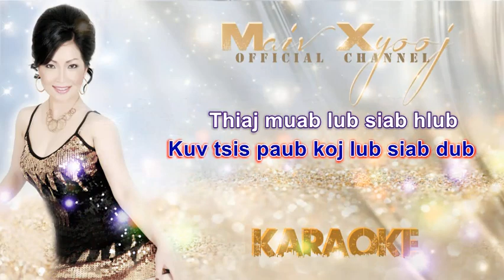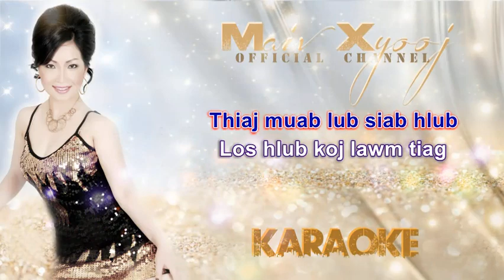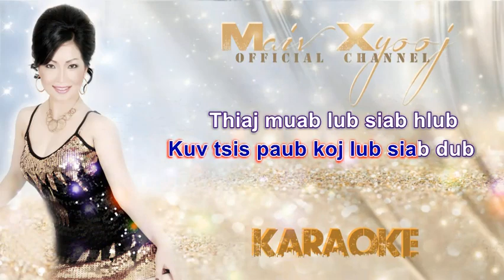Maiv Xyooj ~ "8 9 Lub Siab" with Lyrics (Youtube Version)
Credits:
Album Title: Nco Ntuj Tshiab Tawm Ntuj Tsaug
Song Title: 8-9 Lub Siab
Photo by: Bao Chang Portrait Studio (St. Paul, MN)

CEEB TOOM:
Zaj nkauj/video no tsuas yog tso rau sawv daws saib lom zem hauv Maiv Xyooj Official Channel xwb. Thov txhob muab zaj nkauj/video no coj mus tso dua rau lwm tus Youtube Channel los sis coj mus ua lwm yam yog tsis tau kev tso cai ua ntej los ntawm tus Tswv. Ua tsaug!!!

NOTE: This video clip has been uploaded for the sole purpose of entertainment only. Thank you!